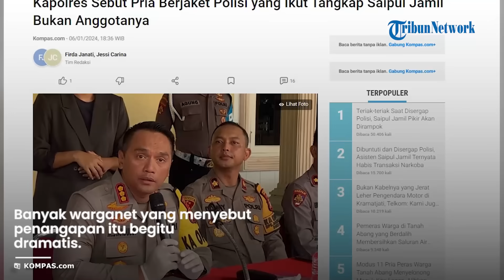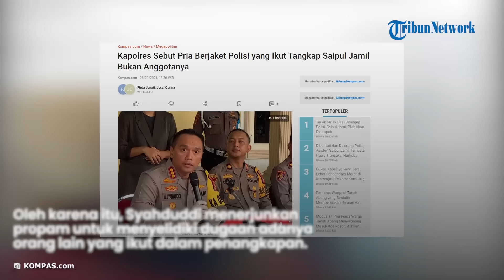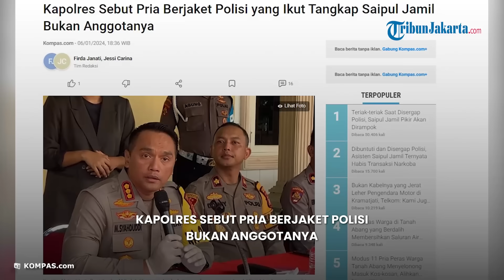Kapolres Sebut Pria Berjaket Polisi yang Ikut Tangkap Saipul Jamil Bukan Anggotanya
TRIBUN-VIDEO.COM - Kapolres Metro Jakarta Barat Kombes M Syahduddi mengatakan, pihaknya bakal menyelidiki orang-orang selain polisi yang ikut terlibat dalam penangkapan Saipul Jamil di Jalan Daan Mogot.

"Ada orang diduga anggota menggunakan jaket bertuliskan polisi, itu ternyata bukan anggota Polsek Tambora. Itu akan kami selidiki juga," ujarnya saat jumpa pers di Mapolsek Tambora, Sabtu (6/1/2024).

Oleh karena itu, Syahduddi menerjunkan propam untuk menyelidiki dugaan adanya orang lain yang ikut dalam penangkapan itu.

"Makanya kami menurunkan propam (Profesi dan Pengamanan) untuk melakukan pemeriksaan dan pendalaman terkait dengan peristiwa tersebut," ujarnya.

Terkait simpang siur yang menyebut adanya suara tembakan, Syahduddi menegaskan bahwa hal tersebut tidak benar.

"Tidak ada letupan tembakan," tegasnya.

Berkait banyaknya kabar simpang siur karena video tersebut, Syahduddi memastikan bahwa pihaknya melakukan penangkapan yang sesuai dengan aturan.

"Kami sudah melihat tayangan video, yang mengetuk kaca, yang memukul tersangka S ini dan yang memaki-maki dengan bahasa kasar setelah dikroscek itu bukan anggota kami," imbuhnya.

Sebelumnya, Syahduddi menuturkan, pihaknya mengejar mobil Saipul dari wilayah Kedaung Kali Angke.

Penangkapan itu akhirnya terhenti saat mobil Saipul berada di tempat kejadian perkara (TKP), tepatnya di Jalan Daan Mogot, Jakarta Barat.

"Ketika petugas datang (mengejar) mengenakan pakaian sipil dan menjelaskan bahwa kami polisi, SJ panik dan tidak mempercayainya," tuturnya.

Dalam pengejaran tersebut, polisi menargetkan asisten Saipul, Steven, yang pada saat kejadian itu baru selesai bertransaksi narkoba jenis sabu dengan tersangka R.

Sementara itu, Kapolsek Tambora Kompol Donny Harvida telah menyampaikan, berdasarkan hasil tes urine, Saipul Jamil dinyatakan negatif narkoba.

"Sudah kami cek urine, Saipul Jamil negatif dan asistennya positif," ujar Donny saat dikonfirmasi, Jumat.

Polisi kini telah menetapkan Steven dan temannya berinisial R atas kasus penyalahgunaan narkoba jenis sabu.

Tampak beberapa orang memakai jaket hitam dan helm memegangi tangannya.

Penyanyi dangdut itu pun tampak memohon-mohon dan enggan bangkit dari posisi duduknya.